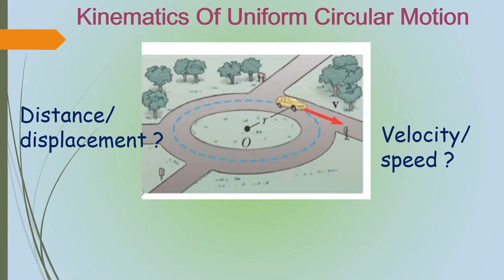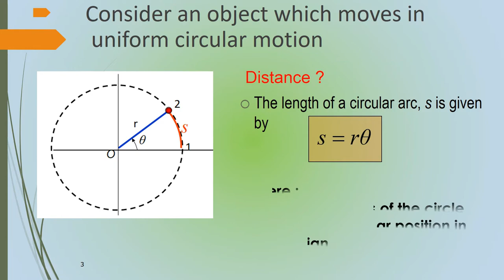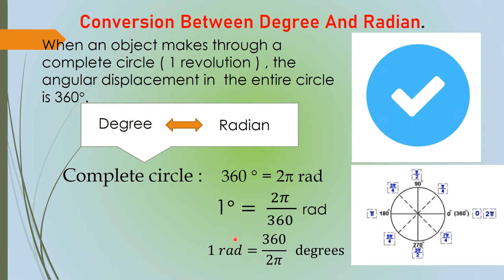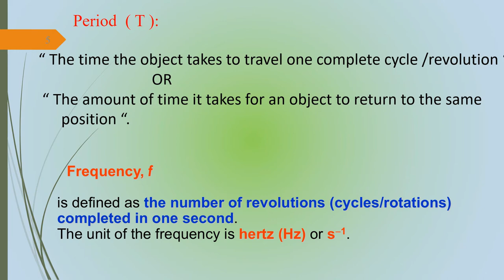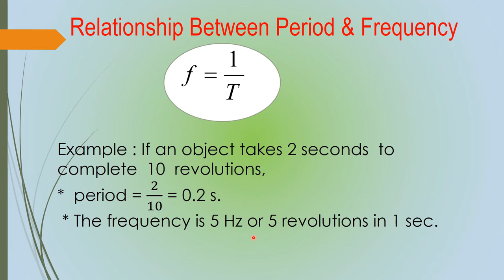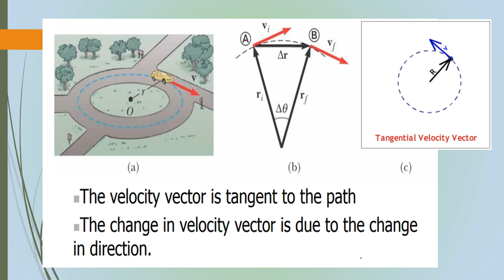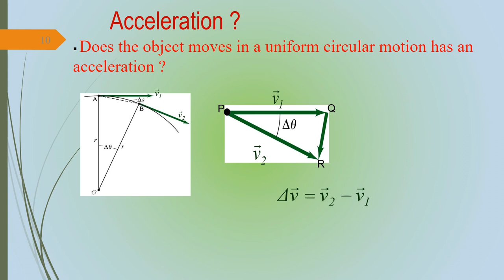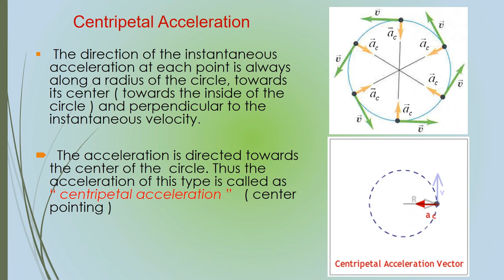Circular Motion Lesson 2